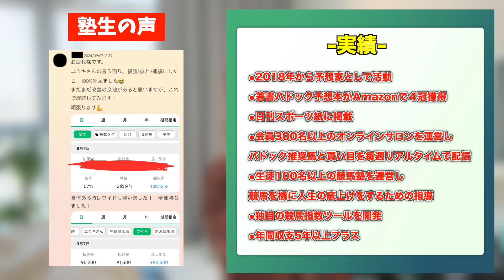【オールカマー2024】天皇賞・秋の前哨戦ということで、本命は天皇賞・春で大敗したあの馬にします【 競馬予想 神戸新聞杯 オールカマー 】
🔽概要欄も要チェック
★引退馬が１頭でも多く平穏な暮らしができるよう支援もお願いします

★無料メルマガ登録で『競馬ガイド』『シンプル軸馬』もらえる✨

🎬関連動画🎬
【中山競馬場の特徴】狙いたい馬のタイプは？予想する時に気をつけたいこと

【永久保存版】競馬で大負けしなくなる！もう負けたくない人は絶対みて。競馬の基礎から予想の仕方、馬券の買い方まで解説。【競馬予想】

【脳死競馬】400万円かけて作った競走馬指数化プログラムに従って馬券買ったらめっちゃ当たった【馬券検証　競馬予想】